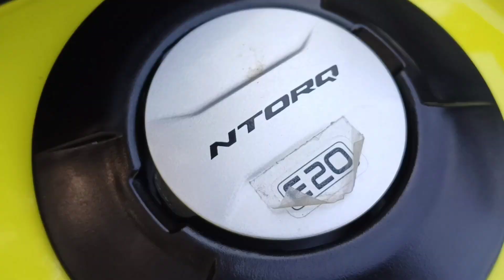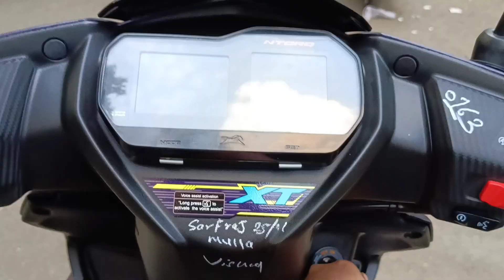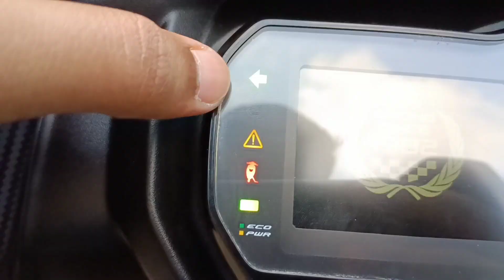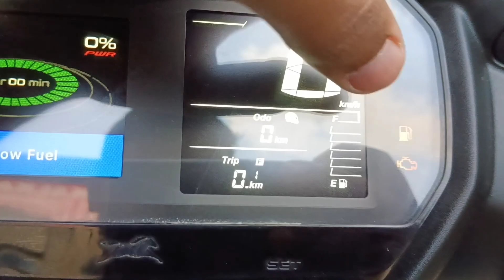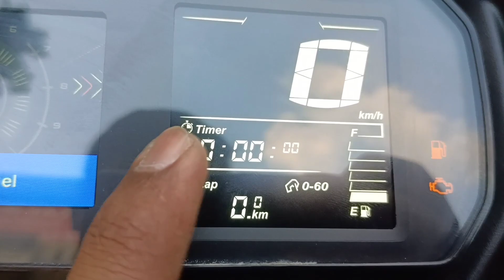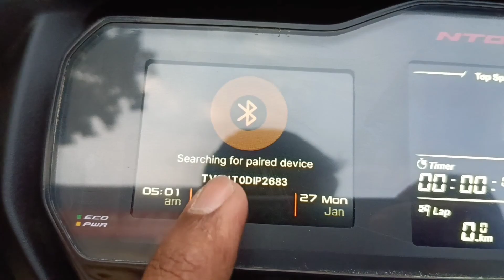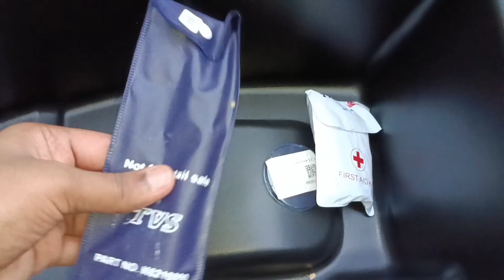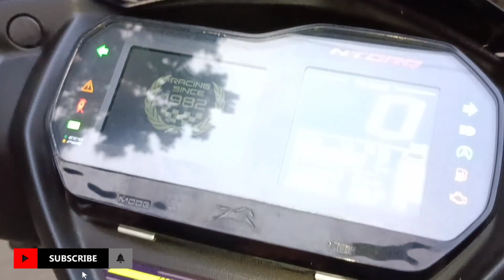ये है 2023 की नई Tvs Ntorq 125 XT Obd-2 E20 Model | Feature Loaded🔥 | Details Review ♥️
2023 की नई Tvs Ntorq 125 XT Obd-2 E20 Model | Feature Loaded🔥 | Details Review ♥️

Hii Guys Aaj Me Details Review Karne Vala hu New Tvs Ntorq 125 XT E20 Model Ka , So Watch This Video Till the End ⚡

Topics Covered -

1 Tvs Ntorq 125 XT Review
2 On Road Price & Features
3 Mialege And Top Speed
4 All Specifications

Colour - Neon

Add - The Shelar TVs, Balajinagar Pune Maharashtra